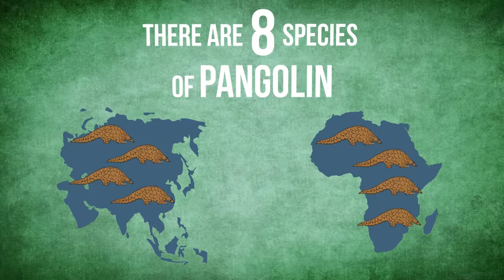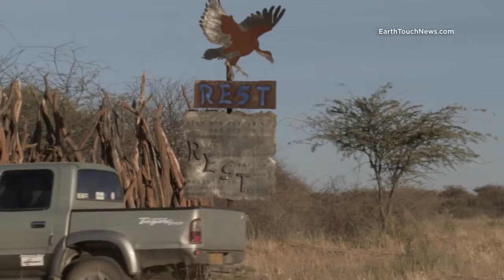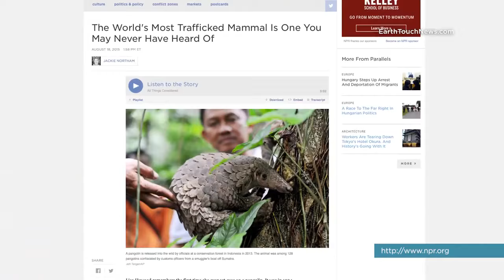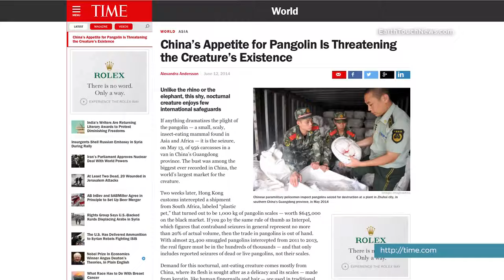Pangolin Honey Bun -- Namibia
This is mostly about a Pangolin in Namibia named Honey Bun.  This is part of a larger video -- Pangolin.